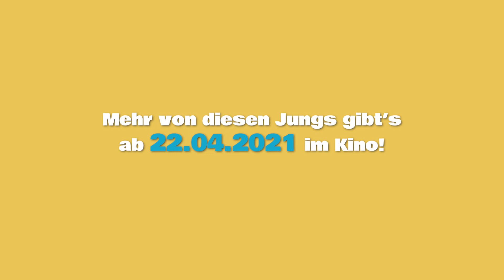VERPLANT // "...das wichtigste Utensil, was wir dabei haben" // Outtake-Extra: Reisedusche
VERPLANT - jetzt als DVD & Blu-ray & Stream!

Sie sind untrainiert, unaufhaltsam und voller Elan – Otti und Keule wollen von Heiligenstadt in der Mitte Deutschlands entlang der alten Seidenstraße bis nach Ho-Chi-Minh-Stadt (Saigon) im Süden Vietnams fahren. Alles mit dem Fahrrad.

Vergleichsweise unfit starten sie im Rekordhitzesommer 2018 auf ihren brandneuen Rädern Richtung Osten. Der Weg führt sie über den Balkan ans Schwarze Meer, durch die Türkei, den Iran, Zentralasien und China bis zu ihrem Ziel Vietnam. In den 10 Monaten ihrer Tour bezwingen sie Wüsten und Berge, haben mit dem chinesischen Polizeistaat und extremen Wetterbedingungen zu kämpfen, und nicht alles klappt wie geplant.

Allen Widrigkeiten zum Trotz kommen sie im Mai 2019 nach 13.000 Kilometern im Sattel und über 70.000 erklommenen Höhenmetern in Saigon an, glücklich, und mittlerweile ziemlich fit.

VERPLANT ist kein Film voll malerischer Bilder und tiefer Lebensweisheiten. Es ist ein Film über zwei ganz normale Typen mit viel Galgenhumor und einer wunderbar selbstironischen Art, die mit viel Spaß an der Sache immer wieder ihren inneren Schweinehund bezwingen, um ihr großes Ziel zu erreichen.

VERPLANT - Wie zwei Typen versuchen, mit dem Rad nach Vietnam zu fahren

Mit: Tobias John (Otti) & Matthias Schneemann (Keule)
Regie, Schnitt, Illustration: Waldemar Schleicher
Mit Musik von Eric Seehof u.v.m.